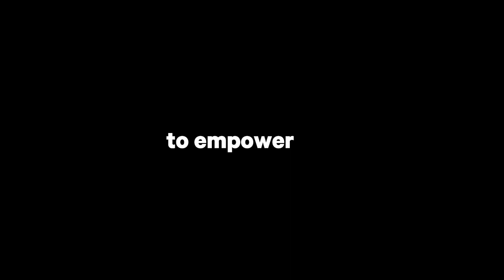Thin Ice VR I A short course taking you on a journey of discovery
The Torrens University Australia Thin Ice VR Short Course takes an inspired look behind the scenes of a 20-minute historical re-creation documentary VR experience presented by Tim Jarvis AM and produced by Monkeystack. This free short course offers insights into the research, technology and learnings of over 100 years of Antarctic change. Our climate has never been more important. To join and find out more about the course,